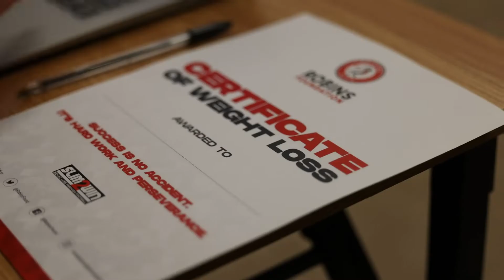EFL Week 2022!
The Foundation has hosted a number of different events celebrating the EFLWeekofAction 🤝

Watch what happened throughout the week. 🎥